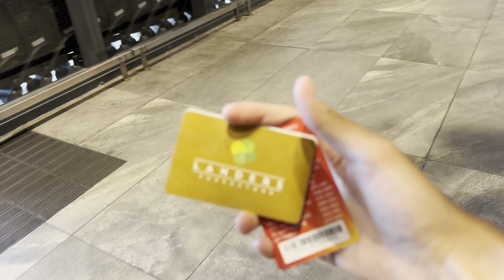Grocery haul + Mag Landers tayo ❤️📍